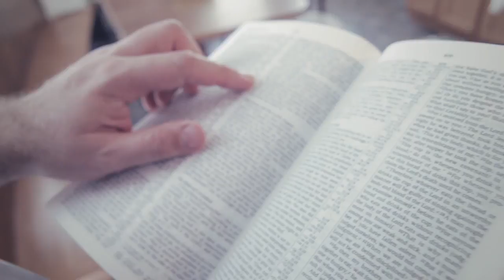Resisting Gossip (Short Trailer)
2013 Short Version of the Book Trailer for "Resisting Gossip: Winning the War of the Wagging Tongue" by Matt Mitchell